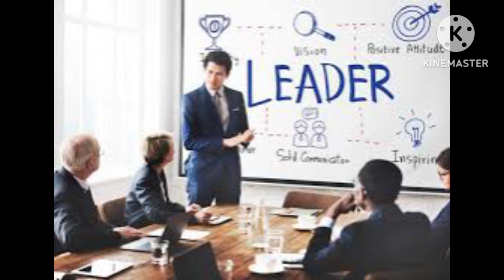How To Master 09/09/2024 Portal (Hindi) | Twinflame Journey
Intro :
Hello,
I am a spiritual 🌈 healer
concealer 🙏